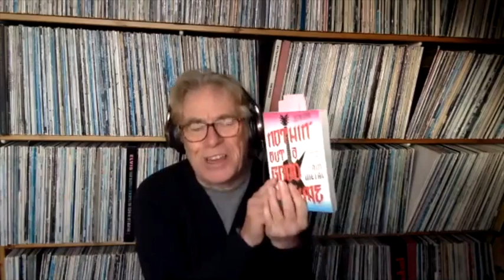Nothin’ But A Good Time: The Spectacular Rise and Fall Of Glam Metal - Justin Quirk - Books of 2020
You probably know the music of Bon Jovi, Kiss, W.A.S.P. and the other heavy hitters and high hair wearers of glam metal. For the first time there's a clever, perceptive book suggesting these people deserve more respect than they're traditionally given and it goes back to Bowie, Bolan, A Clockwork Orange and the Sensational Alex Harvey Band. We hugely recommend Justin Quirk's 'Nothin' But A Good Time: The Spectacular Rise and Fall Of Glam Metal'.

Buy Nothin' But A Good Time: The Spectacular Rise and Fall of Glam Metal

Want exclusive access to these book reviews before the rest of the world, alongside a whole host of other exciting, enlightening and entertaining benefits? Of course you do.